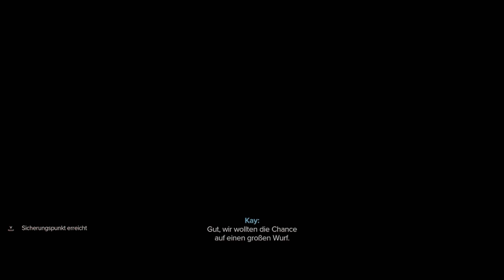Der Tresor # 01 STAR WARS OUTLAWS